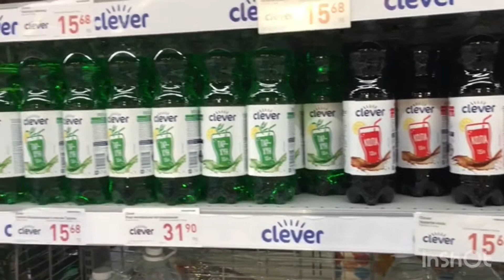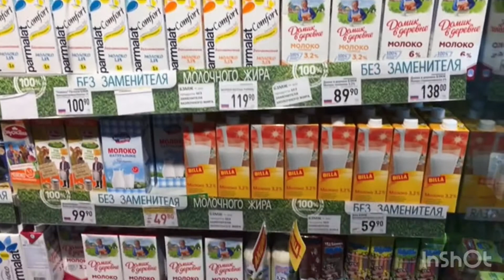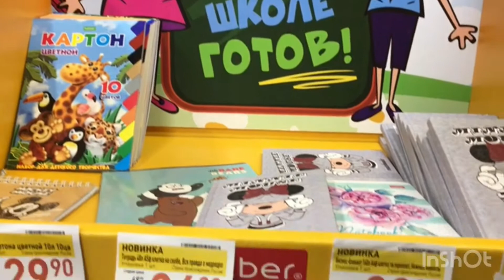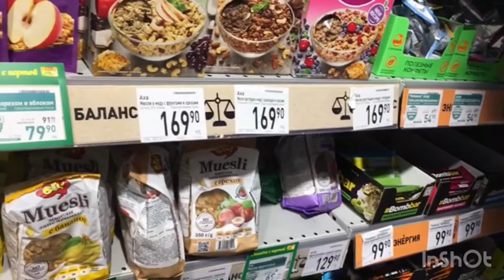БИЛЛА. АССОРТИМЕНТ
Всем привет. Зашла в магазин, решила показать Вам ассортимент.